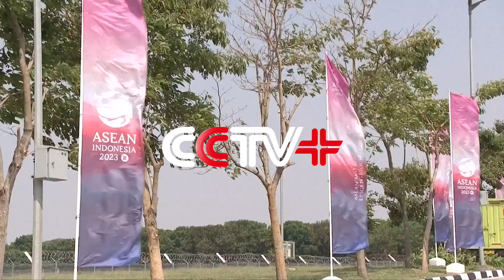Chinese Premier Arrives in Jakarta for Official Visit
China firmly supports ASEAN's central position in regional cooperation and its greater role in international affairs, Chinese Premier Li Qiang said in Jakarta, Indonesia, on Tuesday.